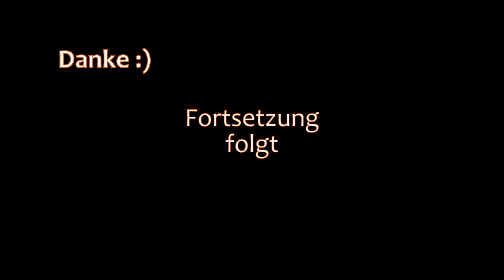VERGESSLICHER Wolf · THE LONG DARK 🏔️ Schleicher II · Episode 303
🏔️ Die Ebene vor der Kletterhöhle kartieren wir heute noch durch.

🏔️ Am nächsten Tag geht es zurück zur Anglerhütte zum Ablegen.

🏔️ Beim weiteren Stiefeln begegnen wir vergesslichen Wölfen.

SEKTIONEN

00:00 In der Kletterhöhle
02:03 Die Ebene durchkartieren
07:27 Hirsch und Blizzard
10:35 Zurück in der Kletterhöhle
14:17 Zurück zur Anglerhütte
20:09 Die Anglerhütte
22:33 Das Feuerfass
24:49 Vergesslicher Wolf
28:29 Neue Erkundung
34:50 Eine coole Ebene